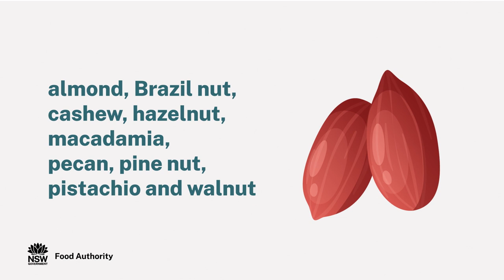Food allergies: The Usual Suspects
This short video shares the cause of 90% of food allergies.

Learn about allergens, high-risk foods, and ingredients to improve your allergy awareness. Remember, food safety training is always a priority to ensure staff members are equipped with the right knowledge and tools to prevent life threatening situations.